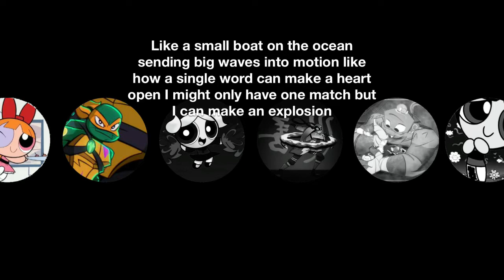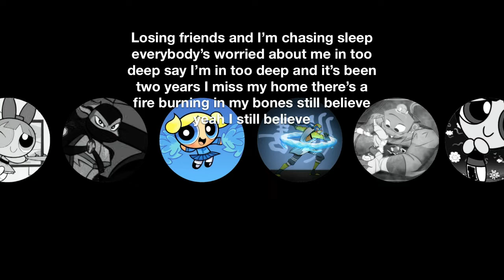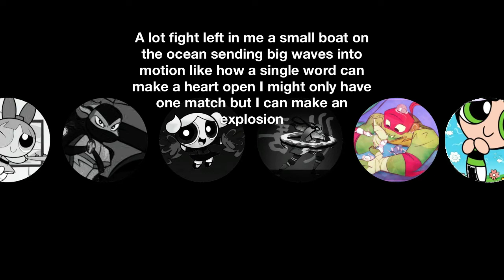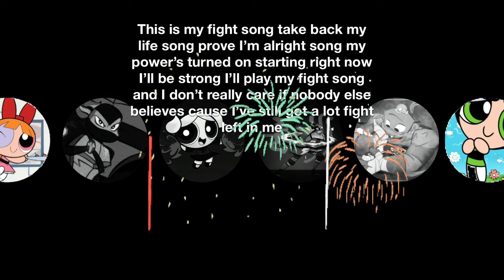Blossangelo Bubnardo and Raphercup’s Fight Song(Lyric Video)